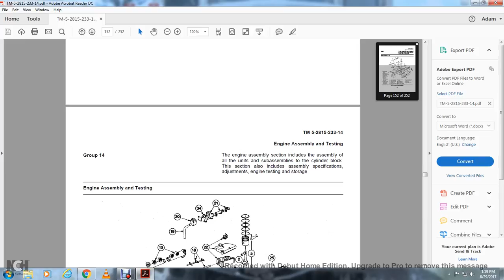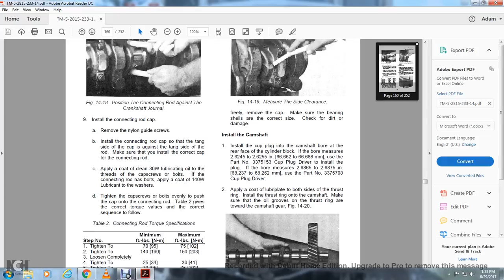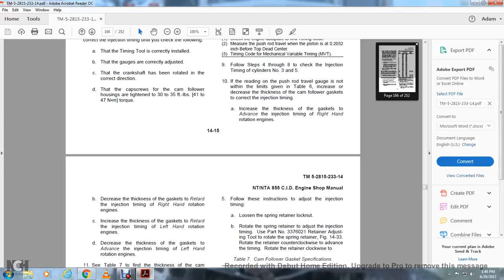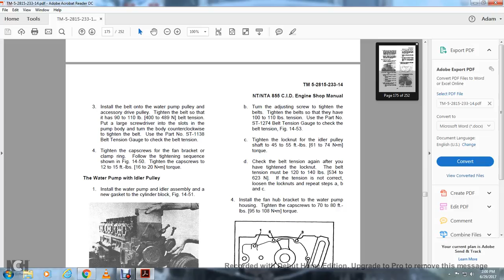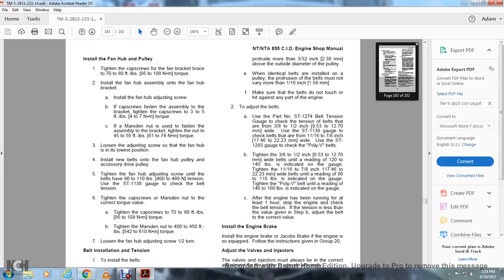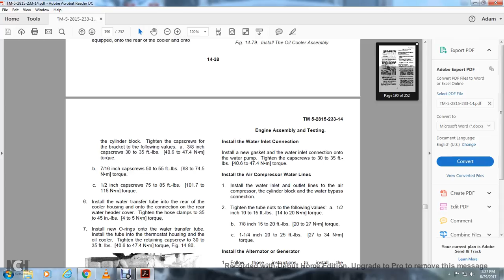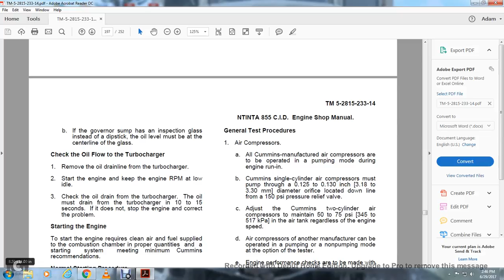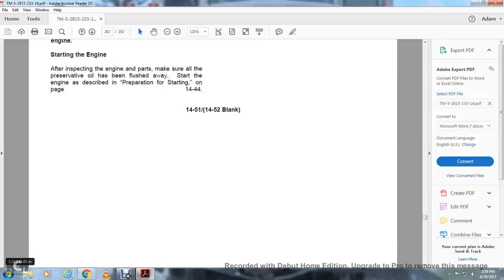TM ENGINE DIESEL CUMMINS MODEL PART13